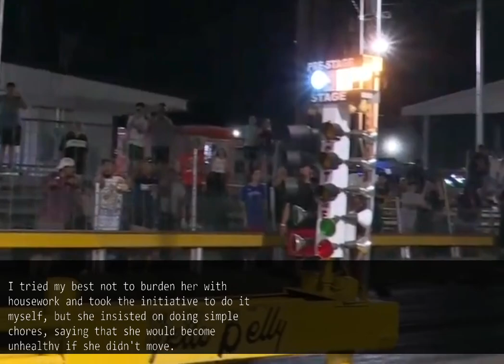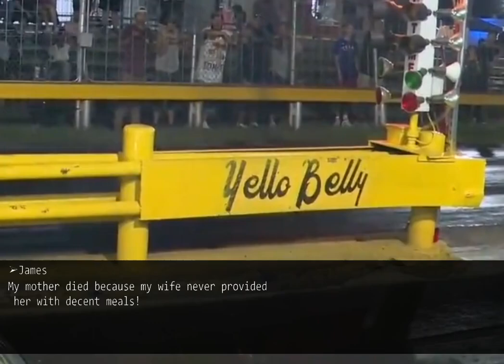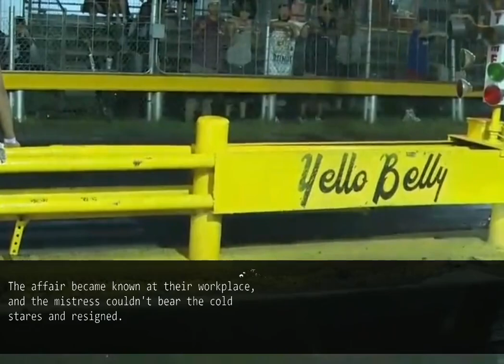During MIL’s funeral, husband blames me for her death. Relatives leave silently.